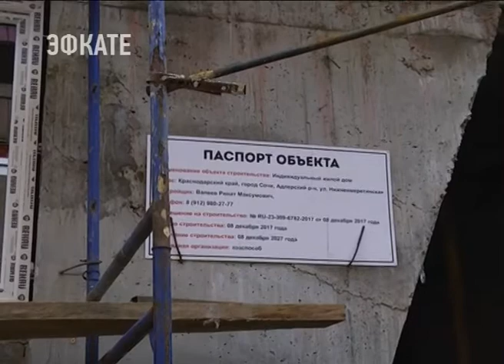Глава Сочи проверил санитарное состояние Имеретинской низменности. Новости Эфкате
Увиденным мэр остался недоволен.

Стартовой точкой обхода стала площадь перед Домом культуры совхоза «Россия». Многие годы он стоял заброшенным, в преддверии Олимпиады был капитально отремонтирован. В порядок были приведены и все прилегающие территории. Практически вся Имеретинка входит в городскую зону гостеприимства. Масштабное приведение к единому архитектурному облику, новые инженерные сети, отремонтированные социальные объекты и дорожная инфраструктура – все это позволило долине стать одним из самых благоустроенных районов Сочи. Но созданную инфраструктуру необходимо поддерживать в должном состоянии – иначе она быстро начинает ветшать.

Сочи. Новости.
Телеканал Эфкате.